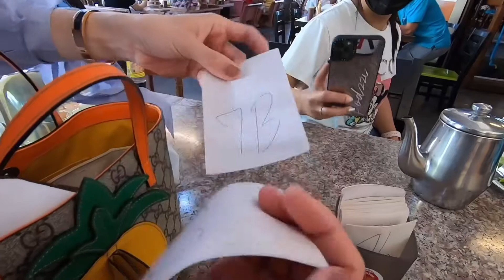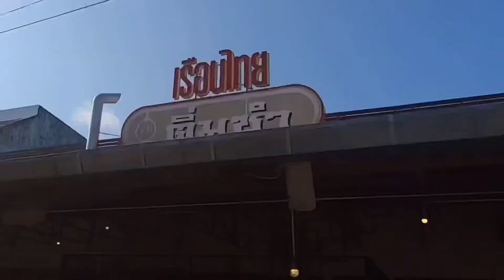พาไปกินอาหารเข้าเมืองตรังที่เรือนไทยติ่มซำ. Breakfast at Trang, Thailand